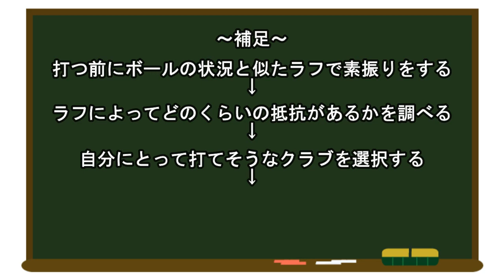ラフに深く沈んだボール、どう打てばいいの？クラブ選びは？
【2023年谷将貴ゴルフアカデミー契約プロゴルファー】
片山晋呉プロ、大岩龍一プロ、片岡尚之プロ、櫛山勝弘プロ